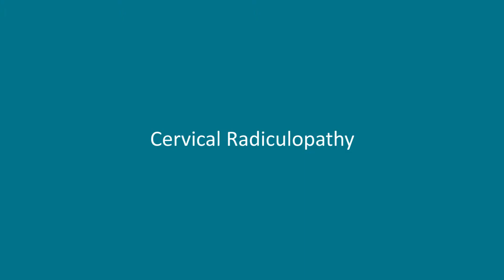THE BRAIN & SPINE EXPERTS an educative series by Apollo Speciality Hospital, Jayanagar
Dr. Girish Joshi
Consultant - Neurosurgery
Apollo Speciality Hospital, Jayanagar gives you an insight to Cervical Radiculopathy.